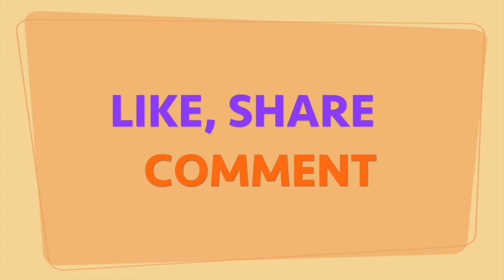5 Easy Popsicle Stick Crafts | Miniature Cradle and Hammock - DIY & Craft ideas for kids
Hello, Everyone! In this video, we are making 5 easy popsicle stick crafts about miniature cradle and hammock for your dollhouse or for home decoration out of ice cream stick. These diy & craft ideas are simple that can give you ideas to make better than these.

Time Stamp:
0:05 Popsicle Stick Cradle #1
2:28 Swing Cradle #2
3:42 Popsicle stick Hammock #3
5:51 Wooden cradle with chair #4
8:15 Miniature Crib

Materials
- Popsicle Sticks
- BBQ Sticks
- Timber Blind Sticks
- Glue gun

Thank you for support, hope you like it